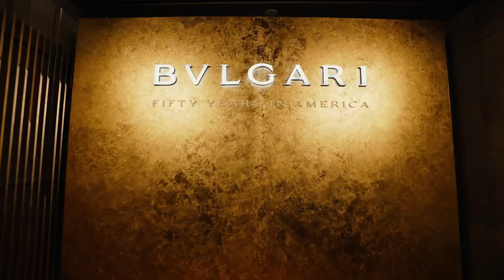50 Fantastic Years of Bulgari in the United States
In 1972, Bulgari opened the doors to its first US store in New York. This year, brand came together with esteemed guests in celebration of this wonderful anniversary. Watch a night filled with breathtaking musical performances and stars showcasing the special edition capsule collection released for the occasion.